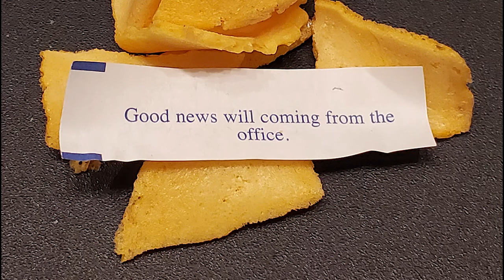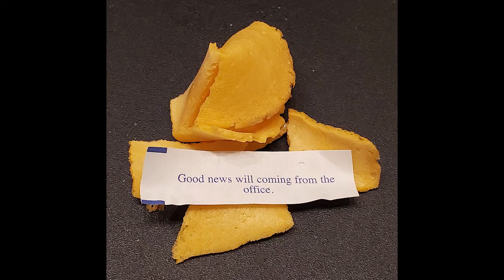Coaching towards Enterprise Agility Fortune Cookie Outtake from Agile Online Summit 2021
Agile Online Summit 2021, The Original Agile Online Conference!
October 25th to 27th, 2021, Live and recorded

I'm hosting the Enterprise and Scaled Agile Track.  In this outtake with Rahul Bhattacharya and myself and we talk fortune cookie and "Coaching towards enterprise agility"

Rahul Bhattacharya's  presentation "Coaching towards enterprise agility"

Too often, organizations focus on applying specific frameworks and practices to enter the magical land of business agility. More often than not, this fails in providing any business or customer value because people focus on the wrong goal and means to that goal. During this short talk, Rahul will look at how an agile coach can help move an organization towards enterprise agility as a means to the goal of delivering customer and business value.